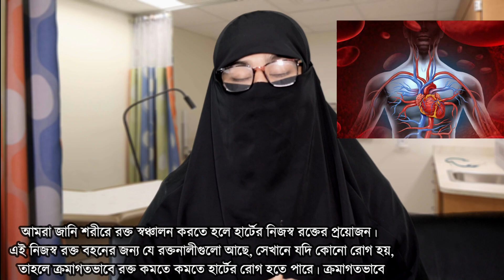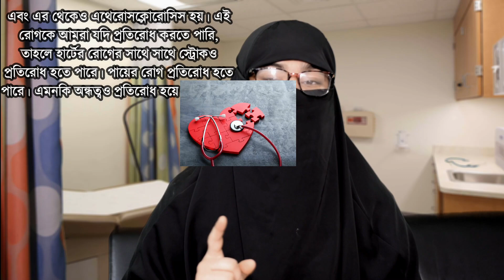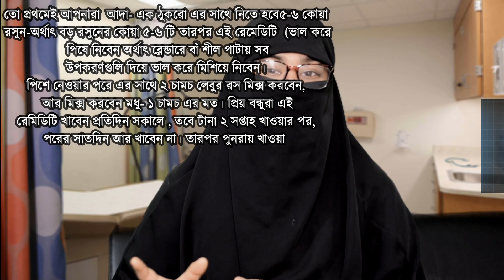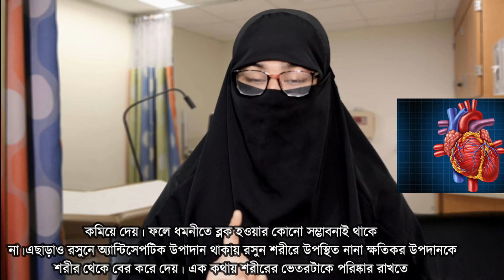হার্ট ভালো রাখার উপায় ।। ways to prevent heart attack ।। Womans TV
দীর্ঘ ৫ বছর কবিরাজী এবং আয়ুর্বেদিক চিকিৎসার অভিজ্ঞতা নিয়ে হাজির হয়েছি আপনাদের সামনে। এখানে বিনা মুল্যে চিকিৎসা পরামর্শ দেয়া হয়ে থাকে।

সতর্কতাঃ আপনার সমস্যা যদি গুরুতর হয়ে থাকে তবে সরাসরি একজন ডাক্তার দেখানোর জন্য পরামর্শ রইলো। অনলাইনে চিকিৎসার পরামর্শ দেয়া হয়ে থাকে শুধু মাত্র যে নির্দেশনায় আপনার ক্ষতি হওয়ার সম্ভাবনা কম।প

আসসালামু আলাইকুম, আমি রাজিয়া সুলতানা তামান্না বলছি। আমরা আমাদের নিত্যদিনের জীবনে হাজারো সমস্যায় পরে থাকি। এমন অনেক সমস্যায় পরে থাকি যা কারো কাছে শেয়ার করতে পারি না। হোক সে ছেলে কিংবা মেয়ে।
জীবনের এমন কিছু সমস্যা সমাধানে আমরা অসাবধান বশত কোন সিদ্ধান্ত নিলে আমাদের জীবনে বিরোপ প্রভাব পরার একটি সম্ভাবনা থেকে যায়।
আমার এই চ্যানেল টি তে জীবনের এমন সব সমস্যার সমাধানের কথা বলে থাকি।
আপনারা যারা ব্যাপার টা খারাপ ভাবে নিচ্ছেন, আমি তাদের কাছে আন্তরিক ভাবে দুঃখিত যে, আমি আপনাদের মনের মতো কিছু করছিনা হয়তো।
তবে, এ সব সমস্যা যেহেতু জীবনেরই একটি অংশ। তাই, এ সব অবহেলা করে সামনে আগানো যায় না। জীবন স্থির হয়ে যায়।

Womans TV তে পাশে থাকার জন্য আপনাদের প্রতি রয়েছে আমার অগাদ সম্মান।